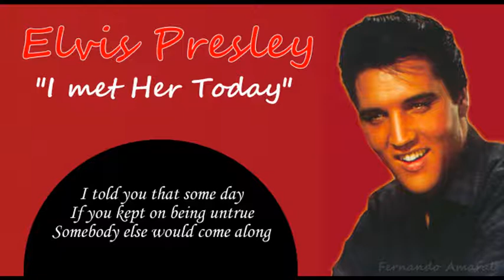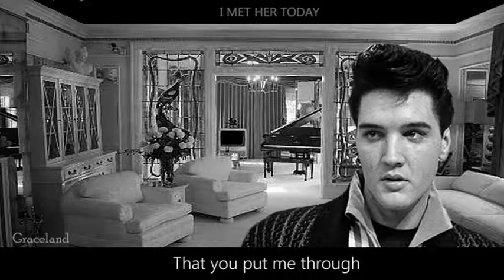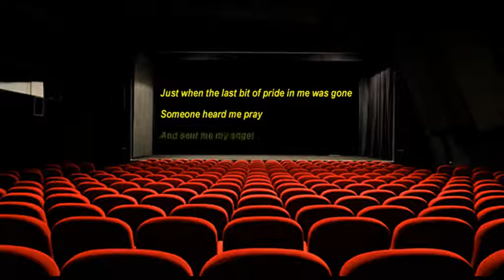Elvis Presley - I Met Her Today